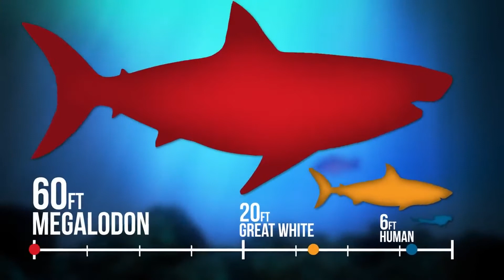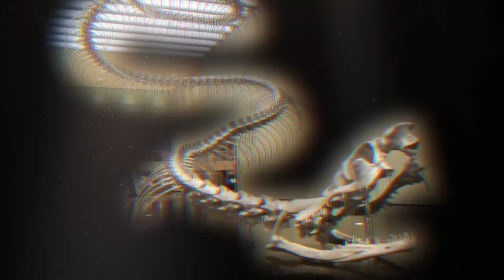MONSTERS WHO LIVED BEFORE THE DINOSAURS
For about 135 million years, dinosaurs were the undisputed rulers of the Earth. And they might still have been today if not for the cataclysmic comet that struck Earth some 65 million years ago.
However, our planet has been around for a lot longer than the dinosaurs’ reign and, as it turns out, nature has been quite adept at producing nightmare-inducing monsters other than dinosaurs. To think that dinosaurs are the only scary inhabitants of our prehistoric past would be a big, big mistake.

 Here are ten of the scariest — and most fascinating — prehistoric creatures.

 1. Spinosaurus
2.Liopleurodon
3 . Gorgonops
4 .  Megalodon
5.Mosasaurus
6. Sarcosuchus
7. Dunkleosteus
8.  Titanoboa